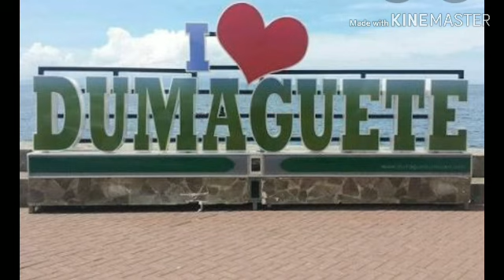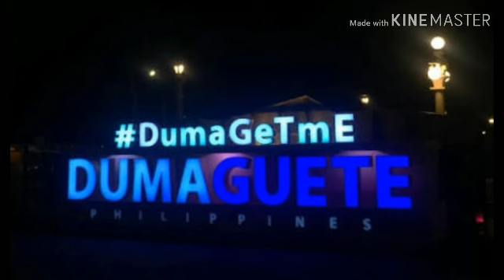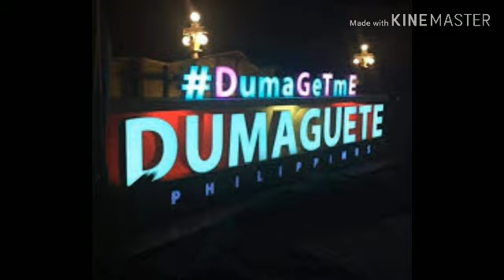Dumaguete Adventure Vlog....